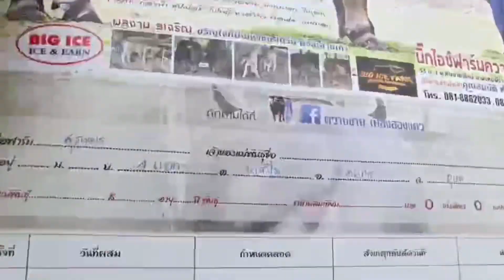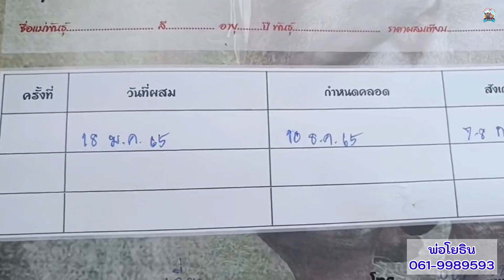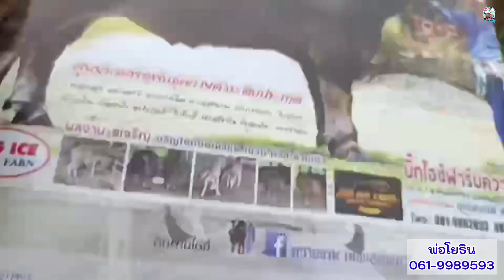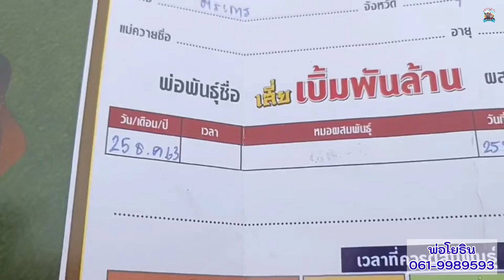เปิดราคาควายงาม ซื้อ2ได้3 แม่ประกันท้องเก้าเจริญ พร้อมลูกสาวเบิ้มพันล้าน พ่อโยธิน061-9989593